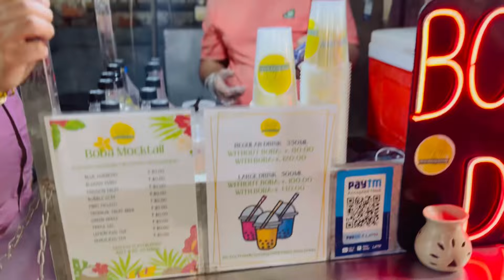Meet my Russian bhabi 😍 || Tia ki hui ear piercing🫣